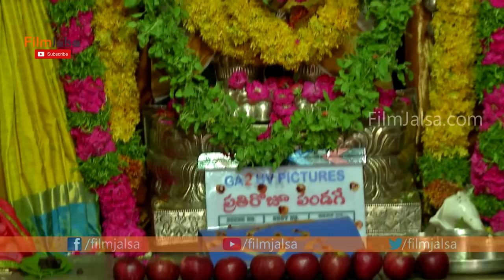Sai Dharam Tej-Rashi Kanna's Prathi Roju Pandage New Movie Opening Video| Maruthi | Film Jalsa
Watch#SaiDharamTej-RashiKanna's PrathiRojuPandage New Movie Opening Video| Maruthi | Film Jalsa